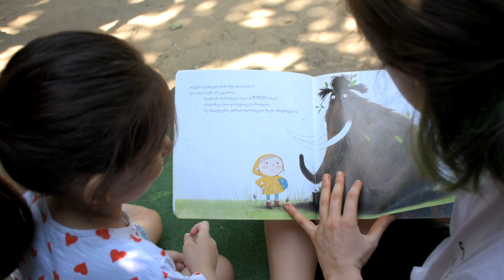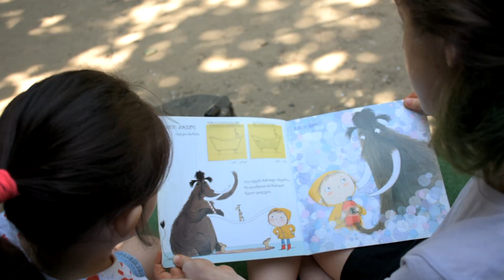სკოლამდელი განვითარება - „გულისხმიერი კომუნიკაციური პარტნიორი“